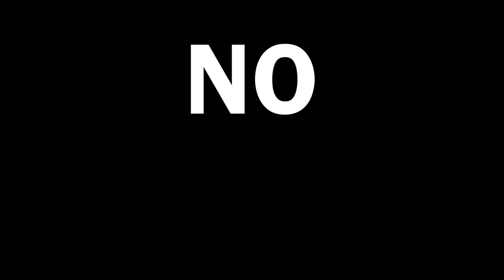MENSTRUATION PROBLEMS!!!🔥 FILIPINO |Shamira Solana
Bloated? Headache? Emotional lately? Having mood swings? You're not alone, my dear.
Here's a throwback video what's up during menstrual days.
It's a throwback video and I've decided to put all my videos in 1 channel so I can organise it all better. I hope this makes you smile. Let me know! Have an amazing day wherever you are!!

Video Edited by: Eduardo Kumain

Much loooove,
bebe Shamo.